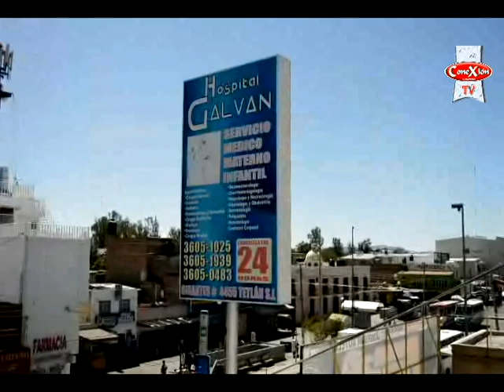Espinoza Paz Es Territorio Conexión Grupera